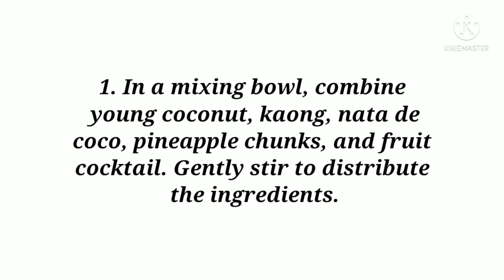HOW TO MAKE BUKO SALAD / PAANO GUMAWA NG BUKO SALAD